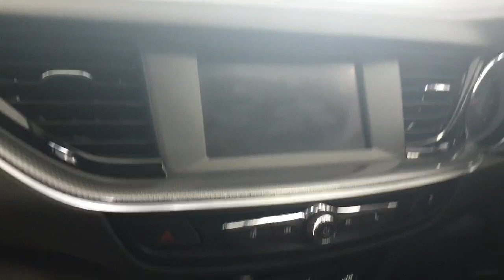211D26898 - 2021 Opel Insignia MY21-SC-1.5 122PS-DSL-6SP 5 DR RefId: 366067